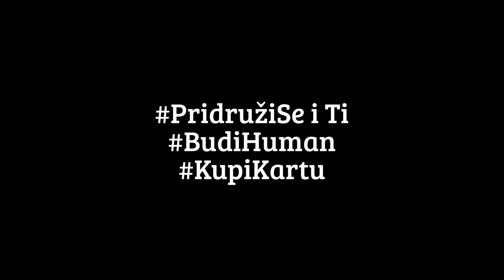Đevrasim Cvijan za Elnura Hadžića - Irfan Kasumović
"Đevrasim Cvijan za Elnura" BKC Tuzla,ponedjeljak 15. decembar 2014. godine u 20 sati.